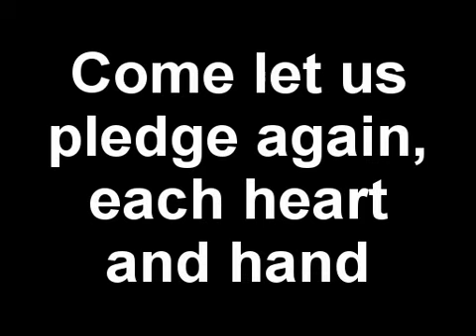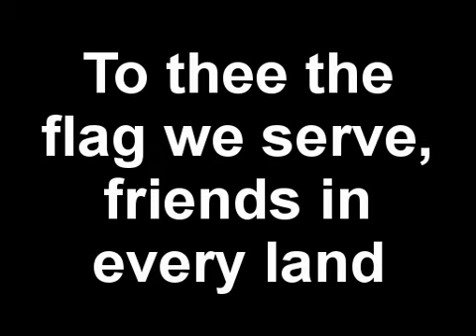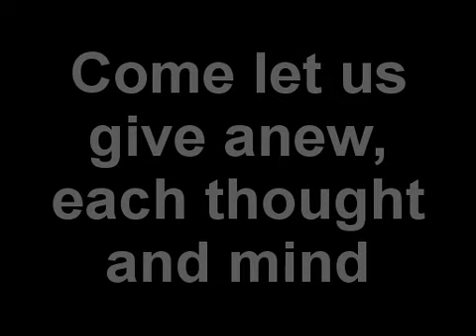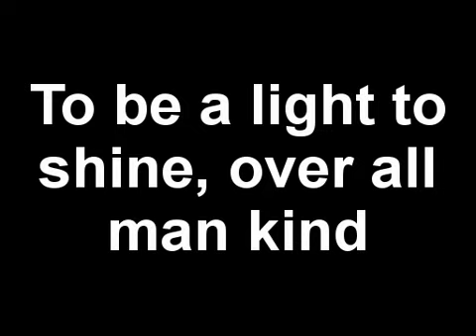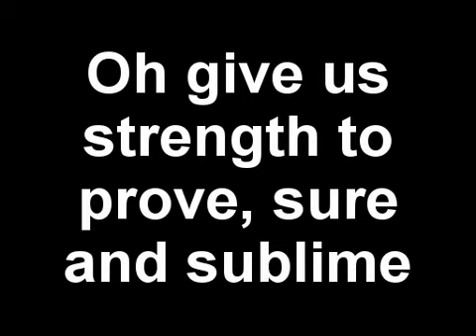The Red Cross Song